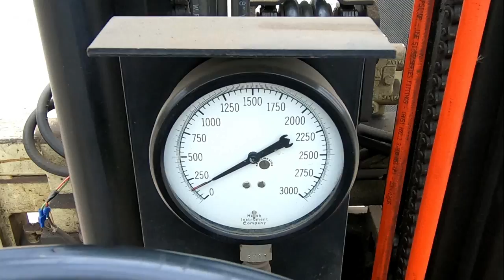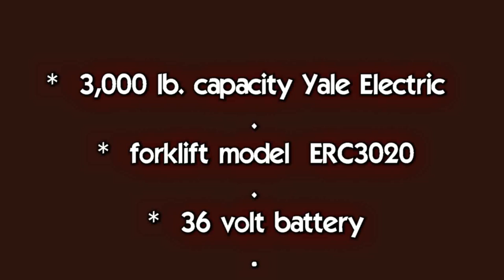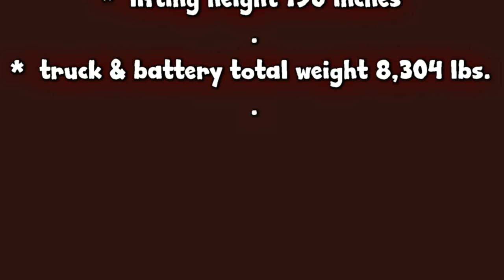Forklift with Carton Clamp